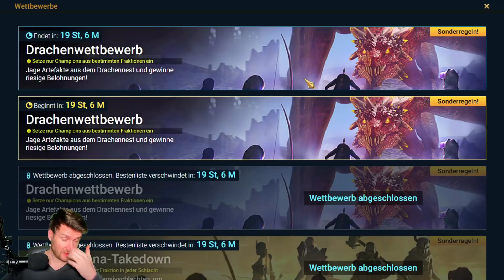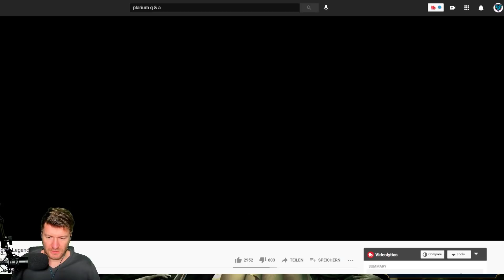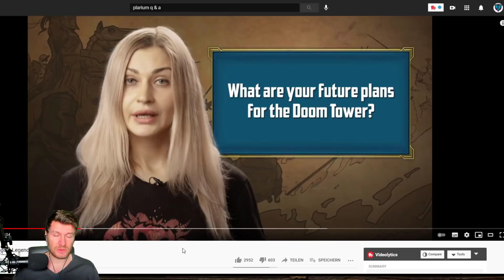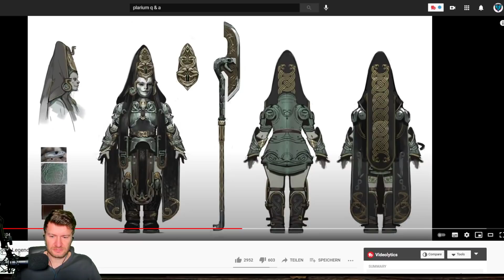Raid: Shadow Legends - News zum kommenden Patch 3.30 - Meinungen zu dem 1. Q&A Video von Plarium